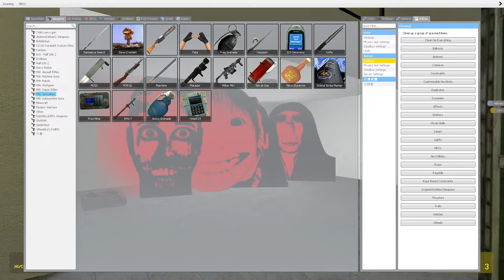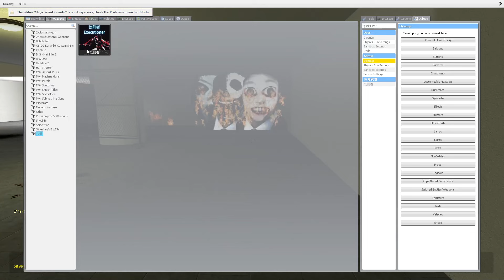OBUNGA NIGHTMARE AND JERMA AND Smurf Cat ROSALIA Ultimate Nextbots Garry's Mod pt55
👘 Garry's Mod